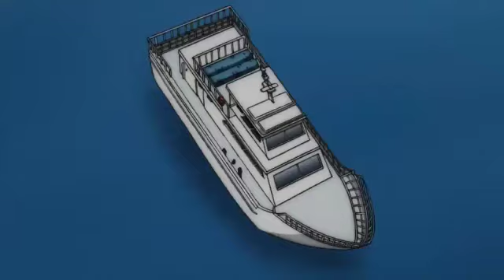Mineta Moments!! (DUB) Season 1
My Hero Stickers & Pins Shop 👇